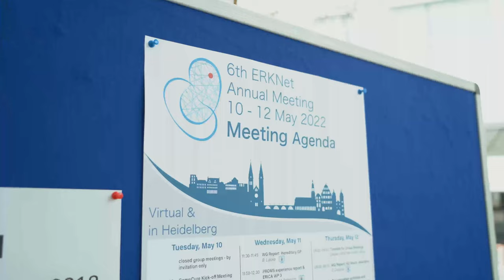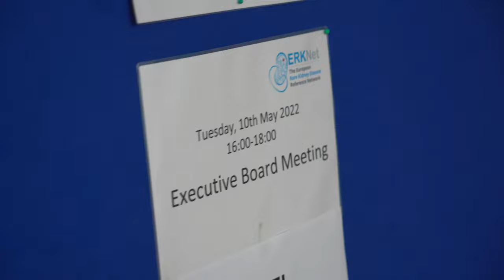Meet the ERKNet patient representives (ePAG) (EN/EN Subs)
European Patient Advocacy Group (ePAG)
Dedicated rare kidney disease patient advocates work closely with clinicians, researchers and other healthcare professionals in the European Rare Kidney Disease Reference Network (ERKNet), consisting of more than 72 European healthcare providers and can ensure that the patient voice is heard within the network.

For more information about ERKNet and our ePAGs please visit the ERKNet patients